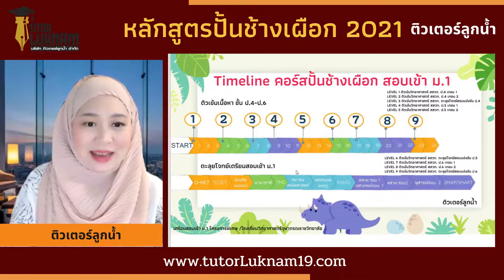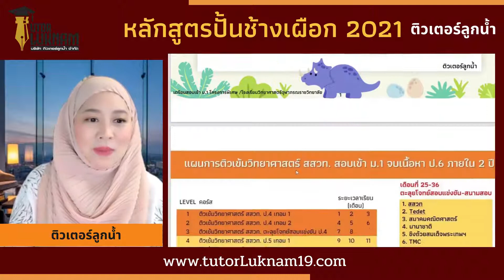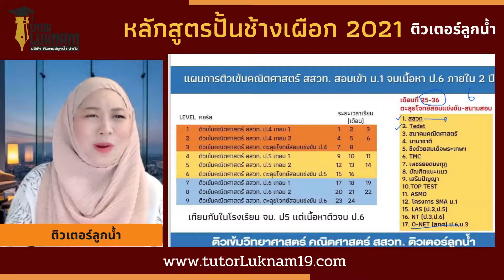ติวเตอร์ลูกน้ำ | เรียนจบป.6 ภายใน 2 ปี กับ หลักสูตรปั้นช้างเผือก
แผนการเรียนจบป.6 ภายใน 2 ปี กับ หลักสูตรปั้นช้างเผือก
เตรียมสอบเข้า ม.1